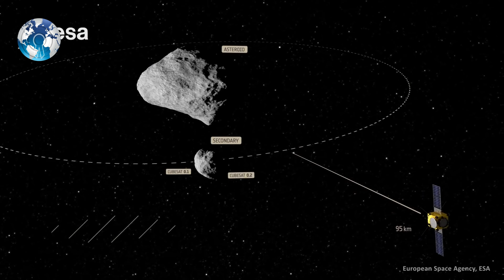NASA SpaceX sending a Spacecraft to Destroy a Hazardous Asteroid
NASA SpaceX sending a Spacecraft to Destroy a Hazardous Asteroid. The DART mission, or NASA's Double Asteroid Redirection Test, will lift off at 10:20 p.m. PT on November 23 aboard a SpaceX Falcon 9 rocket from Vandenberg Space Force Base in California. NASA SpaceX sending a Spacecraft to Destroy a Hazardous Asteroid NASA asteroid spaces double asteroid redirection test DART mission. nasa dart project nasa dart mission NASA Dart mission ESA european space agency asteroid redirect mission hazardous asteroid hazardous asteroid approaching earth asteroid Didymos. Near Earth objects space space news nasa news asteroid Dimorphos asteroid impact asteroid hit earth asteroid 2021 dart. Spacecarft near earth asteroids. Dart mission dart mission nasa dart mission launch dart mission nasa dart mission 2021 dart mission launch is dart mission real do dart missions work Science Science news near earth asteroids asteroid collision with Earth Asteroid news.

After launching in November, NASA will test its asteroid deflection technology in September 2022 to see how it impacts the motion of a near-Earth asteroid in space.

The target of this asteroid deflection technology is Dimorphos, a small moon orbiting the near-Earth asteroid Didymos. This will be the agency's first full-scale demonstration of this type of technology on behalf of planetary defence.

Near-Earth objects are asteroids and comets whose orbits place them within 30 million miles of Earth. Detecting the threat of near-Earth objects, or NEOs, that could potentially cause grave harm is a primary focus of NASA and other space organizations around the world.
A mission of firsts
Dimorphous was chosen for this mission because its size is relative to asteroids that could pose a threat to Earth.

DART will crash into Dimorphos moving at 14,763.8 miles per hour. A camera on DART called DRACO, and autonomous navigation software will help the spacecraft detect and collide with Dimorphous.

This fast impact will only change Dimorphos' speed as it orbits Didymos by 1%, which doesn't sound like a lot -- but it will change the moon's orbital period by several minutes. That change can be observed and measured from ground-based telescopes on Earth. It will also be the first time humans have altered the dynamics of a solar system body measurably, according to the European Space Agency.

Three years after the impact, It will arrive to study Dimorphos in detail, measuring the physical properties of the moon, studying the DART impact and study its orbit.

So what do you think? Can this DART Experimental mission save us from Hazardous Asteroid?

WC Daily

Track: Action Adventure Epic Trailer [ Version 5 | No Melody ], Action Adventure Epic Trailer [ Version 4 | Bed ]